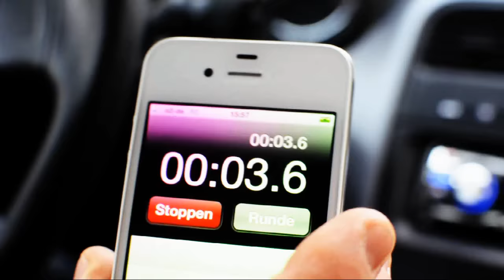Kontra K - Einen Moment Ruhe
„DIE HOFFNUNG KLAUT MIR NIEMAND“ OPEN AIR 2024 💯🐺
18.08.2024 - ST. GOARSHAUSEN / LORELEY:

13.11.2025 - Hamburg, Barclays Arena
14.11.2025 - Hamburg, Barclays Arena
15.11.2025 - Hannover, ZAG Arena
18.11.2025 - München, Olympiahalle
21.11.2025 - Frankfurt am Main, Festhalle
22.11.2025 - Frankfurt am Main, Festhalle
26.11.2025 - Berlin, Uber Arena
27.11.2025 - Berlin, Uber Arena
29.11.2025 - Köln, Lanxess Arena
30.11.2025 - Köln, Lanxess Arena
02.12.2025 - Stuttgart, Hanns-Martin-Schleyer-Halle